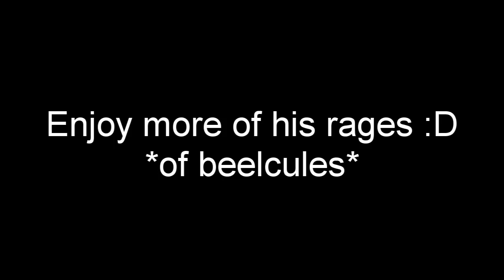Raging Timeboner. (Battlefield 3: Beercules Raging)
Vond je de video leuk? Druk dan op het duimpje omhoog!